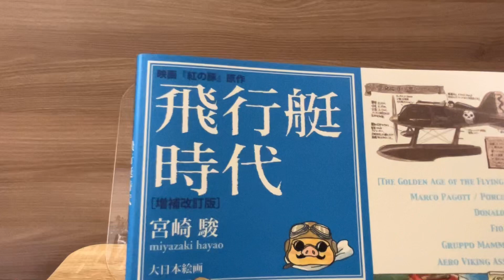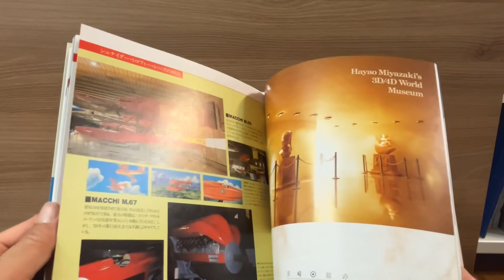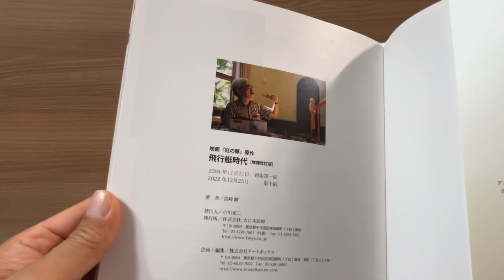비행정시대(붉은 돼지 원작)